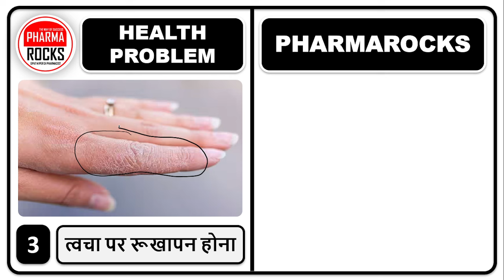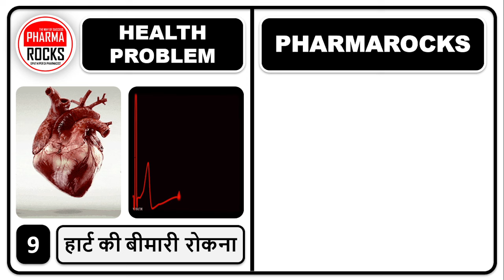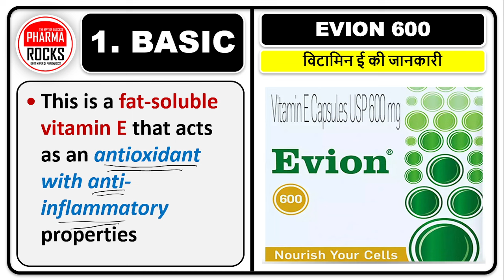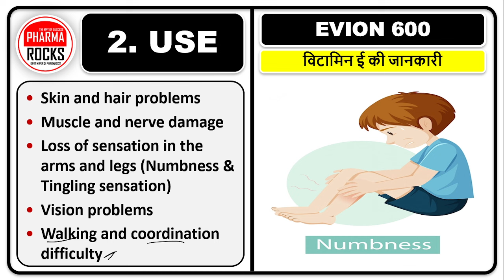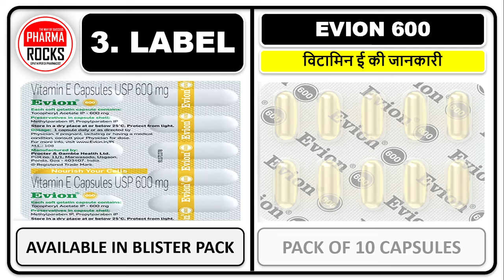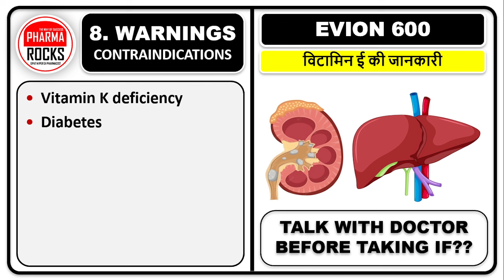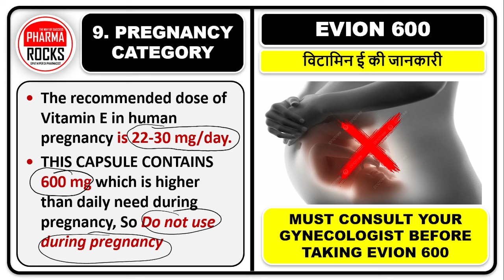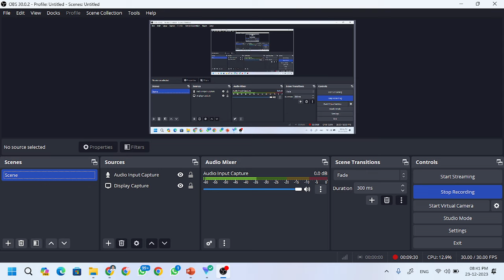10 प्रॉब्लम की 1 कैप्सूल, ये गोली से ठीक होंगे 10 से अधिक हेल्थ प्रॉब्लम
ASSISTANT PROFESSOR
FOUNDER PHARMAROCKS
PHD SCOLAR (GTU AHMEDABAD)

📚 STUDY MATERIAL
👨🏼‍🏫 VIDEO LECTURE
📊 TEST SERIES

10 प्रॉब्लम की 1 कैप्सूल,
ये गोली से ठीक होंगे 10 से अधिक हेल्थ प्रॉब्लम,
Lips issue,